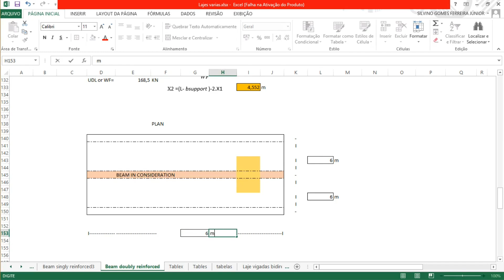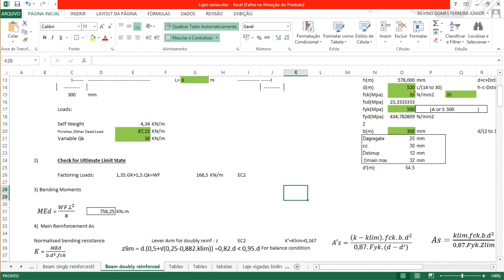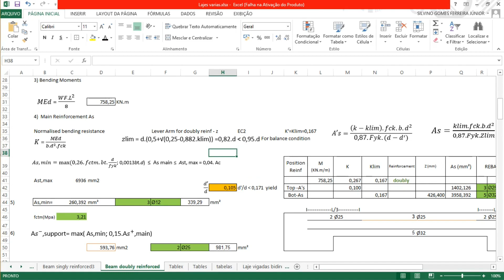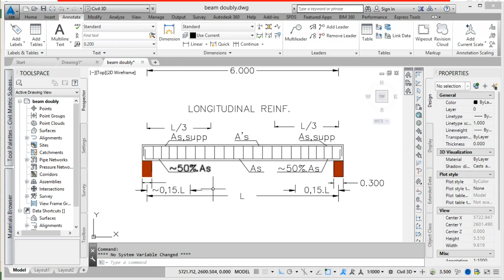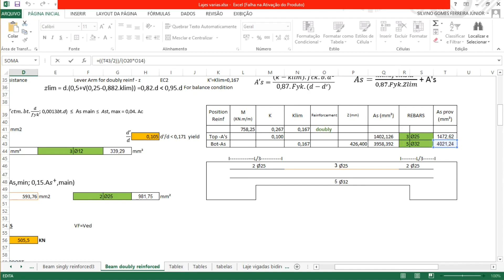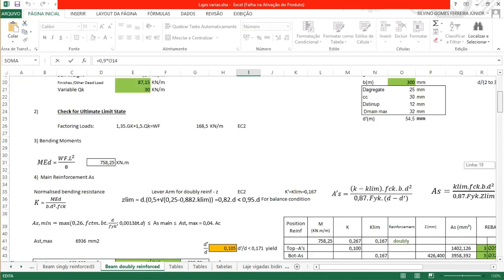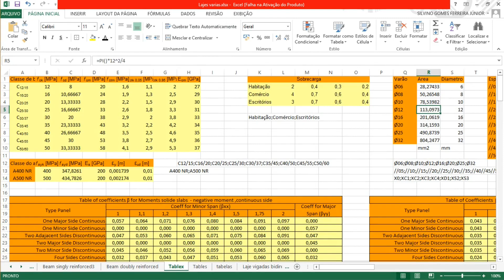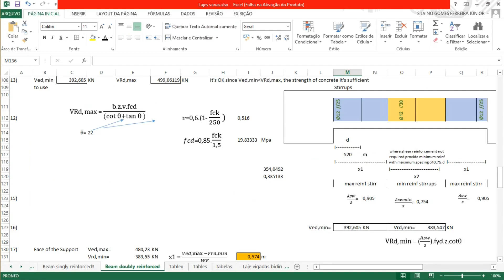SIMPLY SUPPORTED BEAM 6 m , DOUBLY REINFORCED CONCRETE BEAM EUROCODE 2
It's a doubly reinforced concrete beam , simply supported
Design , Structural Calculation , simply supported with Eurocode 2
Poutre en béton armé, poutre simplement appuyée . Déterminations de l'acier, armature Eurocode 2  pour le béton armé
Viga duplamente armada e simplesmente apoiada , Cálculo estrutural , armaduras com o Eurocodigo 2